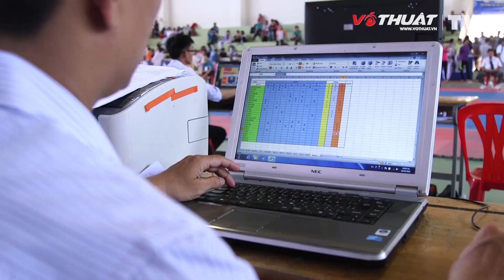Giải Taekwondo học sinh TP.HCM năm 2017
Tuần qua, tại TP.HCM đã diễn giải ra giải Taekwondo học sinh toàn quốc năm 2017. Đây là những giải đấu thường niên nhằm đánh giá phong trào tập luyện Taekwondo trong học đường từ đó tìm ra những gương mặt tiêu biểu đóng góp cho ĐT Taekwondo Thành phố tham dự ở các giải đấu lớn trong nước.